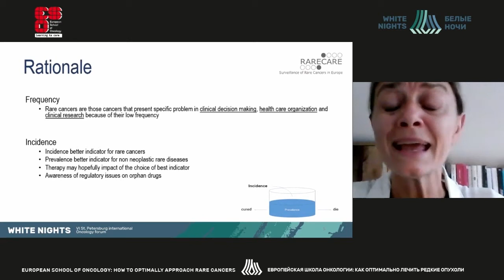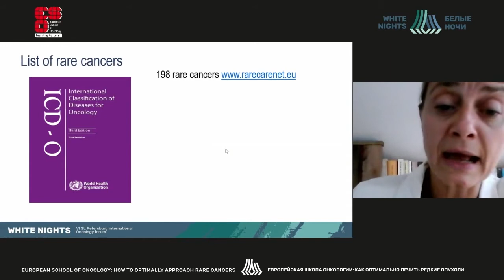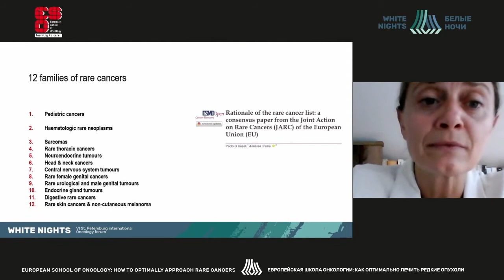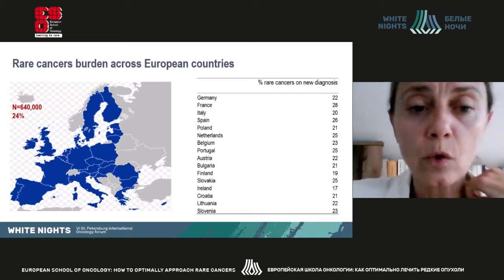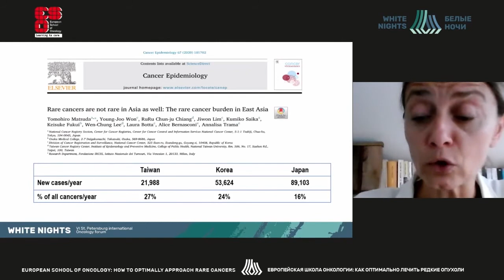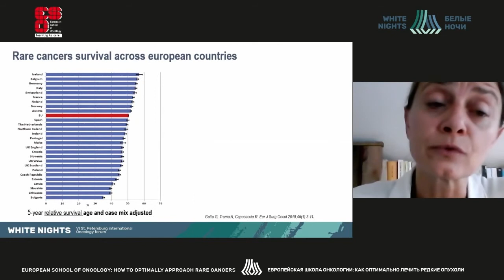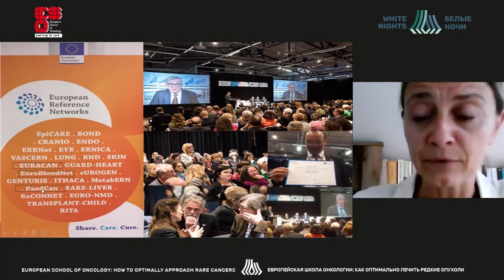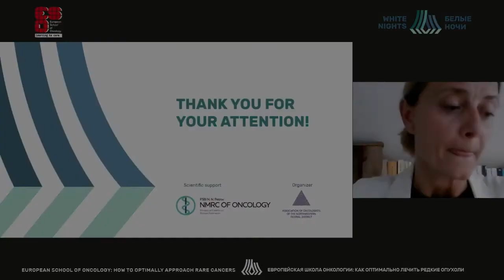Which cancers are rare? And why? And what to do, then? (Annalisa Trama)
Annalisa Trama - IRCCS National Cancer Institute & University of Milano, Italy